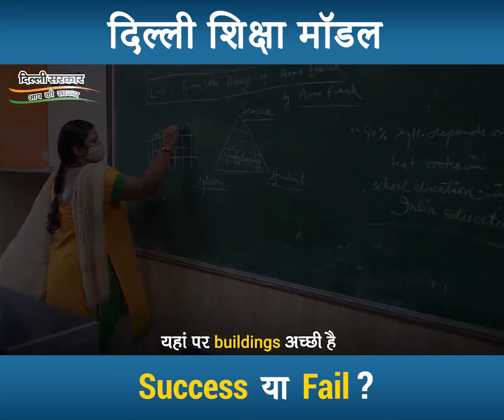दिल्ली शिक्षा मॉडल, Success या Fail? | NISA Education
With world-class infrastructure, a great curriculum, outstanding teacher training, and quality education available in one place. What if we brought 25% of students from private schools who fall into the EWS category to the best "model of school education" of @ArvindKejriwal  and Delhi Government Model Schools?

Links of the news which are shown

Follow NISA Education on Social media to get all the update of Education Sector.